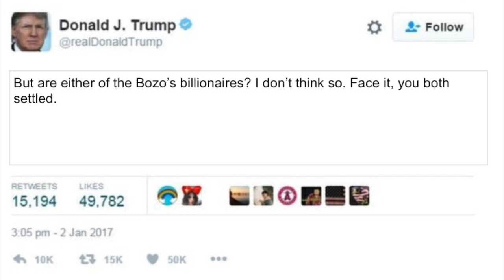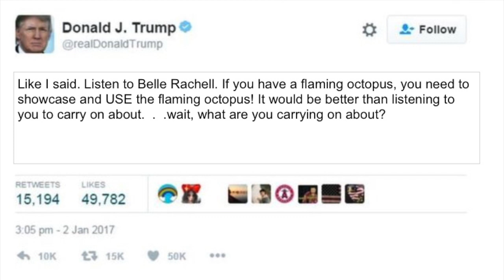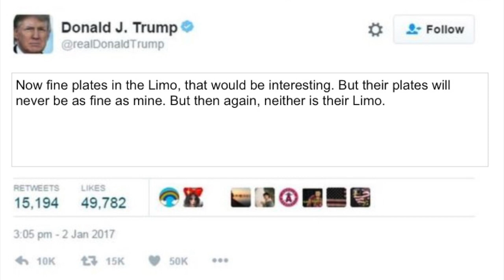Smoking Ocotopus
A Smoking Octopus. What? What in the world is a smoking Octopus? Watch and learn more with Dawn Billings and Rachell Hall doing 'life in the limo'